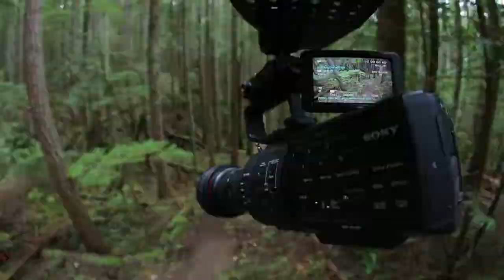ARRIVAL Official Trailer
ARRIVAL will bring viewers into the reality of a new generation of freeriders and racers. Starring Steve Smith, Logan Peat, Mitch Ropelato, Ryan Howard, Matty Miles, Bernardo Cruz, Kyle Norbraten, Dylan Dunkerton and Curtis Robinson. Presented by RockShox, in Association with Specialized, Clif Bar and Pinkbike.com, and with support from Trek, Whistler Mountain Bike Park, Devinci, and Evoc. Written, directed and edited by the Coastal Crew, ARRIVAL also features the talents of a new breed of mountain bike filmmakers and photographers -- including Nic Genovese, Matt Miles, Matt Dennison and Haruki "Harookz" Negochi.